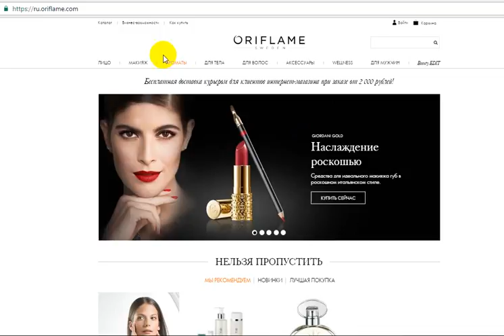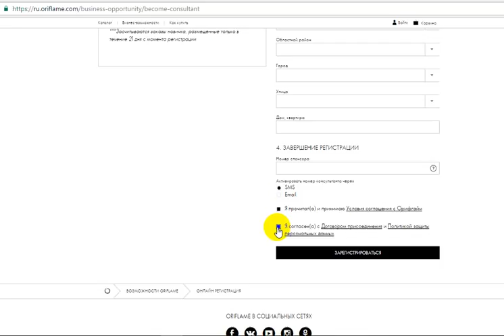Как зарегистрировать новичка на сайте Орифлэйм.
Подробности на